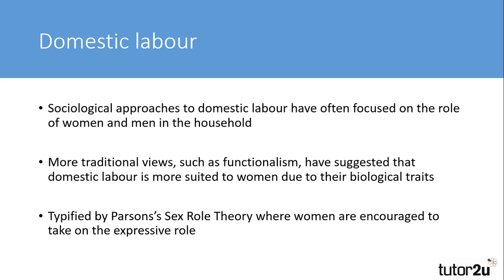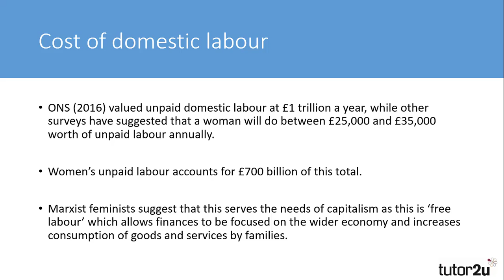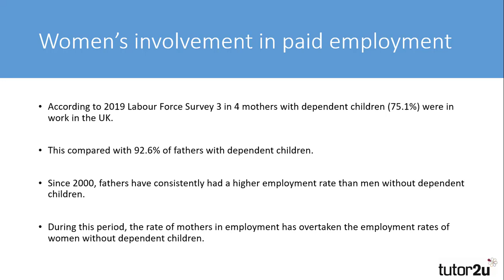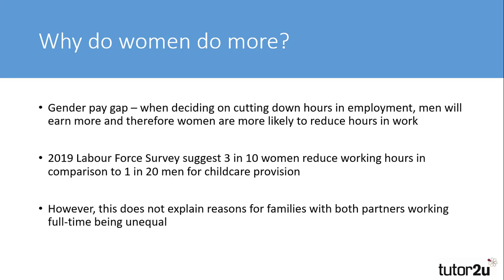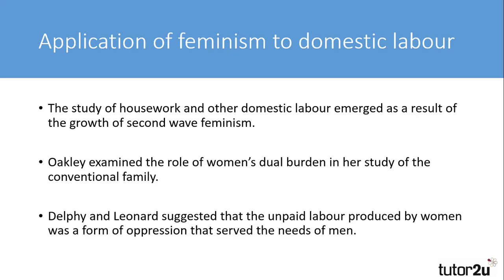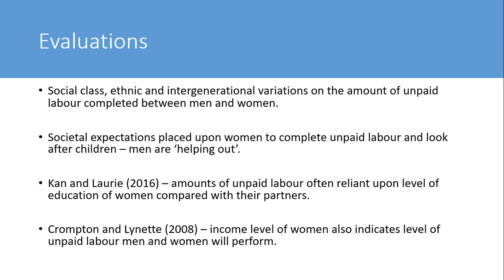Gender Roles & Relationships | Domestic Labour | A Level Sociology - Families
To what extent is the domestic division of labour characterised by equality? That's one of the questions addressed by this video in our short series on gender roles and relationships.